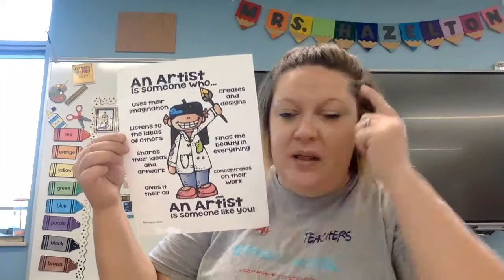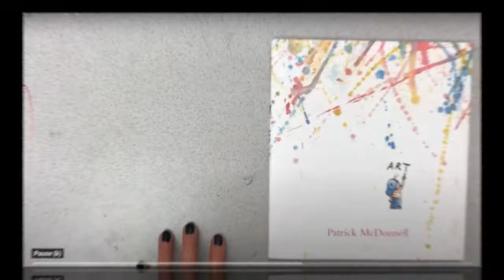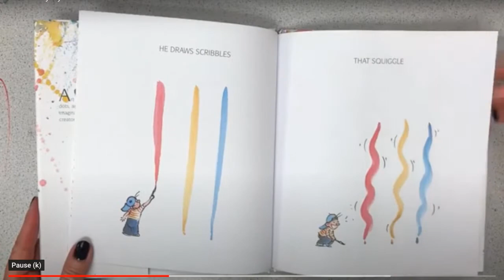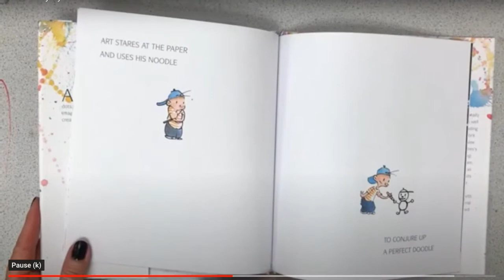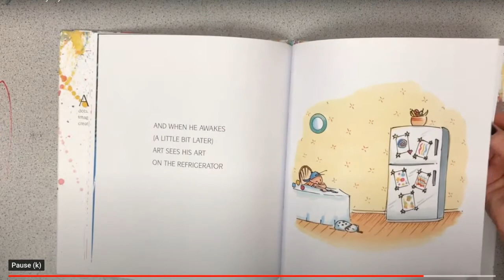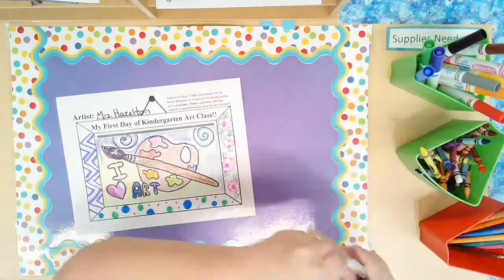Kindergarten lesson 1: What is Art?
In this video, we will talk about what it takes to be an artist and we will read the book Art by Patrick McDonnell. Watch as Mrs. Hazelton demonstrates how to do your first art assignment.